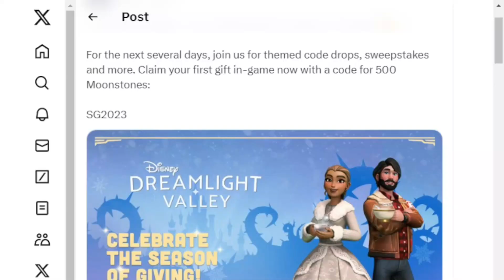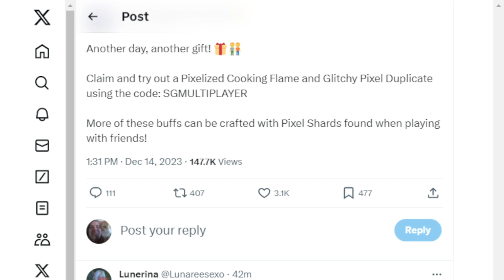Disney Dreamlight Valley Jafar in the Cave of Wonder and two Codes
I show Jafar in cave of wonder on the map but he not the cave for real and give two codes that you can use in it